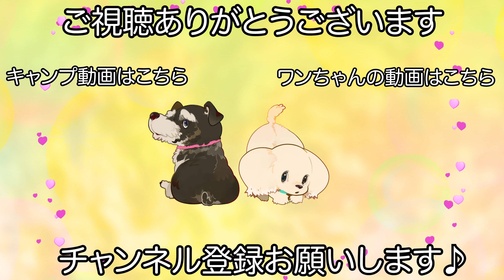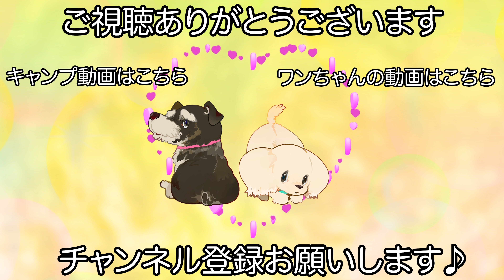トリミングサロンを楽しみにしてくれているトイプードル♪（そらくん）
【カット】
ベアカット

【コメント】
いつも楽しそうにご来店してくれるそらくんです♪

そらくんはトリミングを楽しんでくれるのでこちらを笑顔にしてくれます！

体格もしっかりしてちょうどいい感じです♪